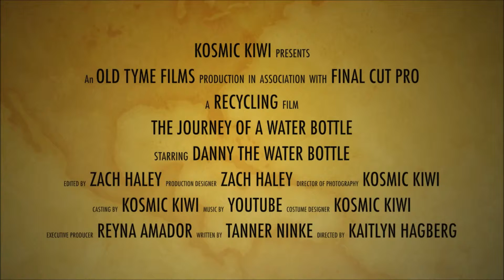Ame 111 project finished